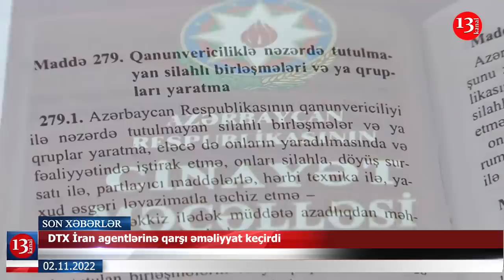İcra başçısının 10 milyonluq əmlakına həbs qoyuldu; Hesablama Palatası nazirlikdə yeyinti aşkarladı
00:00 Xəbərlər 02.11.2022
00:23 DTX İran agentlərinə qarşı əməliyyat keçirdi
03:06 Hikmət Mirzəyevin komandanlığı ilə təlimlər başladı
04:19 Hesablama Palatası nazirlikdə yeyinti aşkar etdi
04:57 İcra başçısının 10 milyonluq əmlakına həbs qoyuldu
05:53 9 mərtəbəli binalar söküləcək
06:31 Şirkətin sürücüsü minaya düşdü
07:10 2 ölkə sərhədinin delimitasiya komissiyasının iclası keçiriləcək
07:34 Son